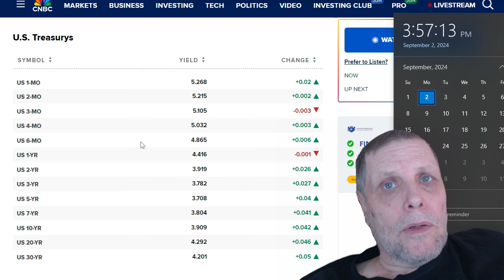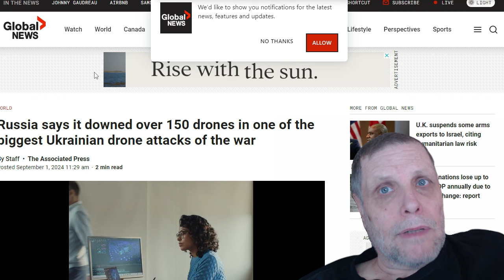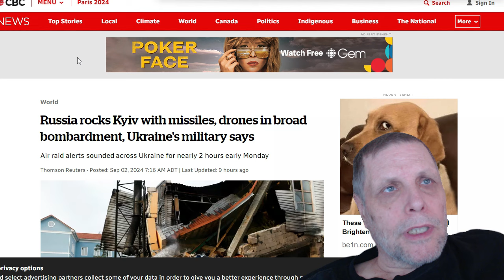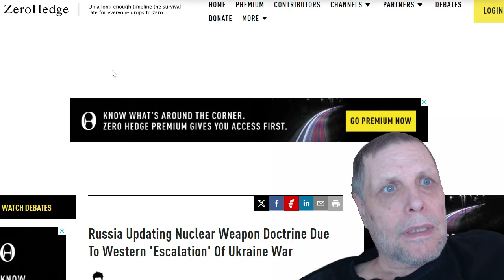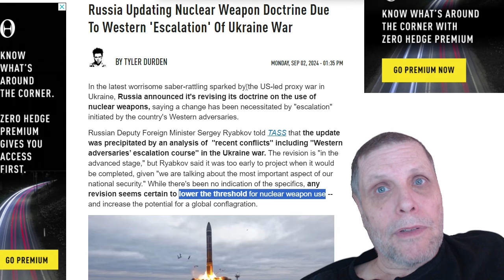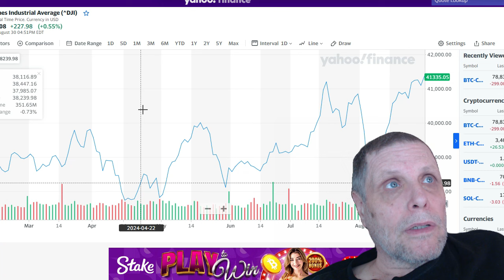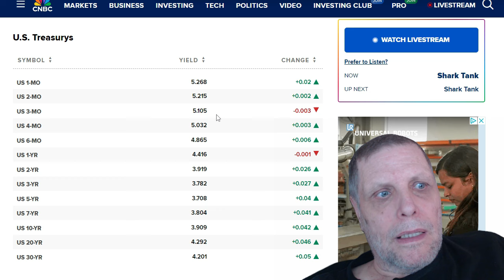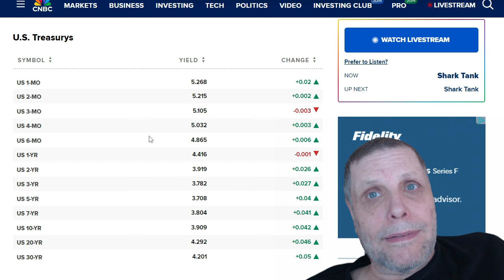LATE MONDAY SHOW